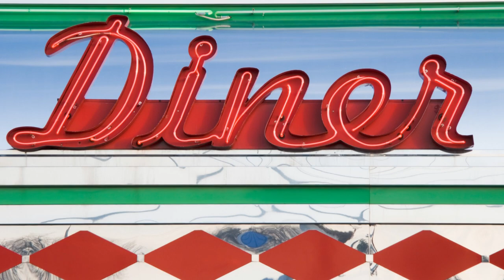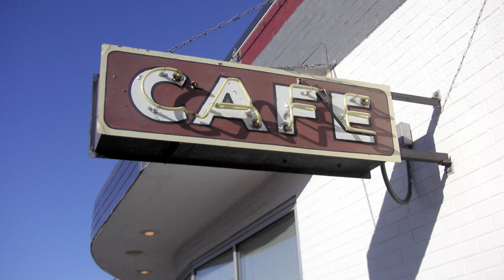Electric Guitar Americana Ballad - American Music (Independence Day, Americana version)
On the Fourth of July, the United States reverberates with the electrifying sound of an electric guitar, capturing the essence of Americana in a heartfelt ballad. As the sun sets and fireworks light up the sky, the strumming of chords echoes through the air, igniting a deep sense of patriotism and nostalgia.

The electric guitar, with its vibrant tones and soulful melodies, becomes the voice of the nation on this special day. Its strings, meticulously plucked by skilled musicians, channel the spirit of American freedom and resilience. From bluesy licks to soaring solos, the guitar weaves a musical tapestry that tells the story of a proud nation.

In an Americana ballad, the electric guitar takes center stage, its notes resonating with the rich tapestry of American history. It captures the longing for simpler times, the beauty of vast landscapes, and the struggles and triumphs of the American people. Its sound evokes images of open roads, small-town gatherings, and the unyielding spirit of the American dream. Together, through music, we celebrate the birth of a nation and honor the indomitable American spirit.

Electric Guitar Americana Ballad - American Music (Independence Day, Americana version) is Americana music originally created by Azinity Music. Azinity Music owns the copyright to these original musical works.

Electric Guitar Americana Ballad - American Music (Independence Day, Americana version) is composed to celebrate Independence Day or the Fourth of July in the United States. It commemorates the Declaration of Independence ratified by the Second Continental Congress on July 4, 1776, establishing the USA.

All our music licenses are Creative Commons Attribution 4.0 International Public Licenses (CC BY 4.0). You are free to copy, redistribute in any medium or format, remix, transform, and build upon our music for personal and commercial use. But you must give credit by following the attribution instructions below, and indicate if changes were made to Electric Guitar Americana Ballad - American Music (Independence Day, Americana version).

Attribution Instructions:
1. Copy and paste the full text and links below in the description of your work
2. Link “The music” to this YouTube music video [Electric Guitar Americana Ballad - American Music (Independence Day, Americana version)]

We make original music for all events & occasions like Christmas, Easter, Mother’s Day, Father’s Day, weddings, birthdays, anniversaries, parties, memorials, etc. Electric Guitar Americana Ballad - American Music (Independence Day, Americana version) is an example.